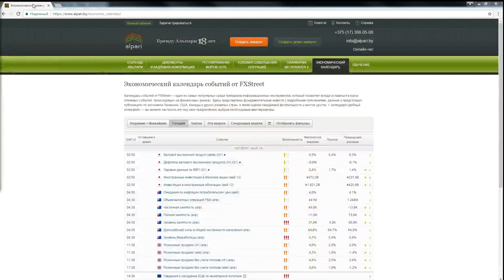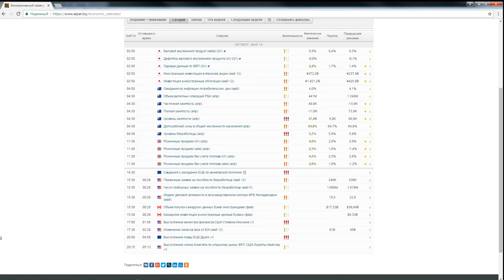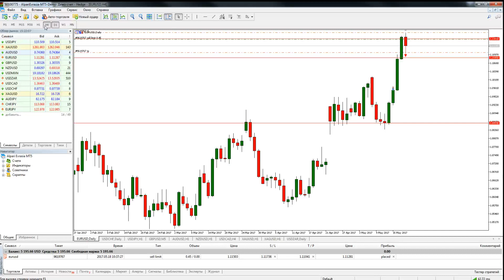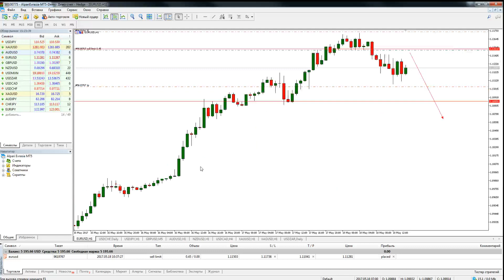Безындикаторный анализ основных валютных пар за 18 мая 2017